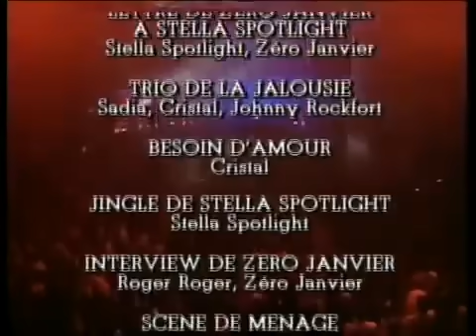Starmania Comédie musicale entière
Starmania est un opéra rock franco-québécois de Michel Berger et Luc Plamondon, créé en 1978.
Cette version a été enregistrée en 1989.